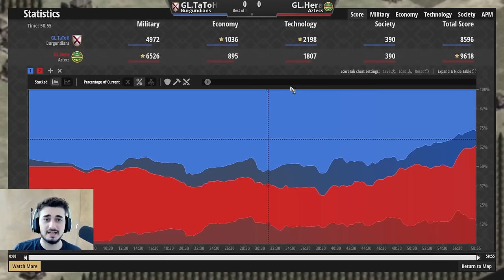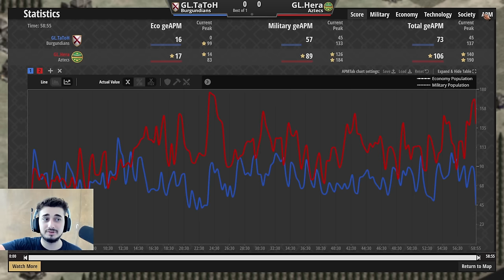The Greatest Arena Comeback Ever? | AoE2